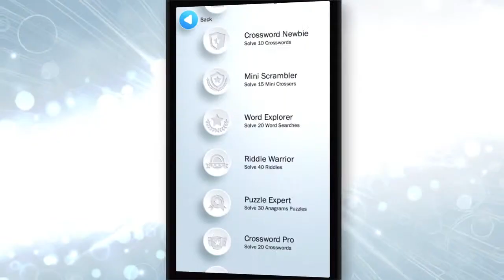Modern Words iOS: New Puzzle Word Game for iPad and iPhone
The ultimate word game featuring 5 games in 1 and over 500 puzzles!

Enjoy Anagrams, Riddles, Word Search, Crosswords and all new Mini Crossers.

Key Modern Words Features:

• 120 Anagram Puzzles
• 100 Riddles
• 120 Mini Crossers
• 100 Word Search Puzzles
• 60 Crosswords
• Unique Hint System
• Day and Night graphic modes
• Stat Tracking
• Trophy System